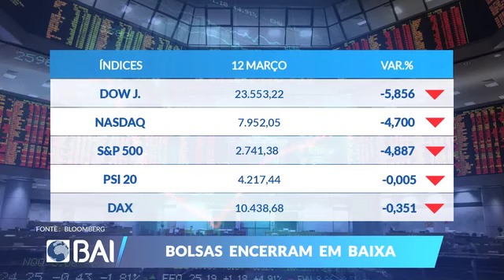Mercados ao Minuto BAI: 12 de Março de 2020 (BAI)